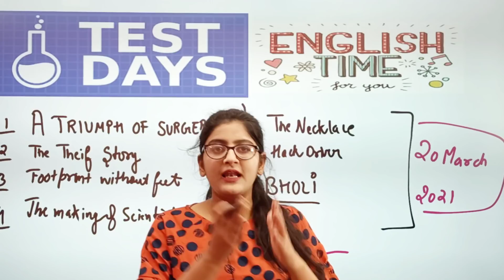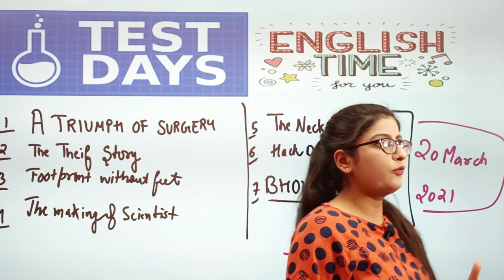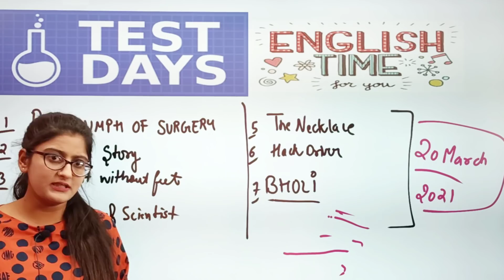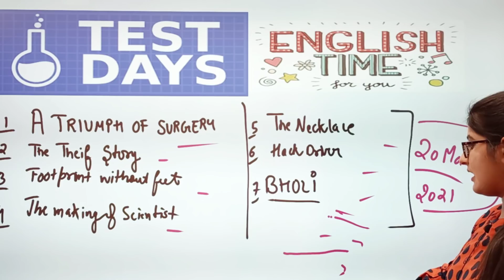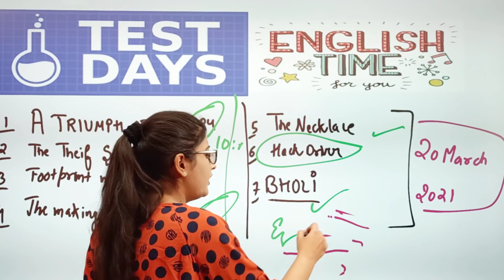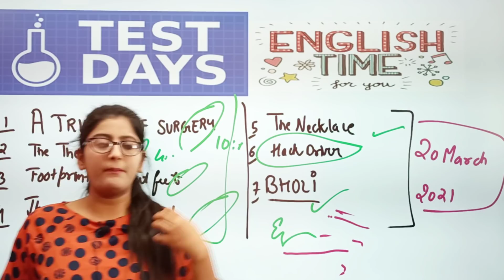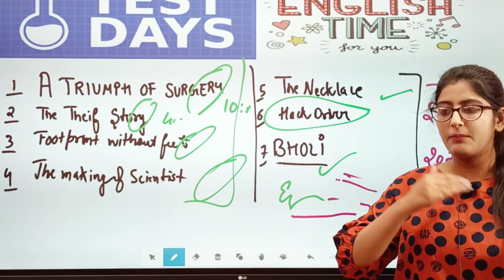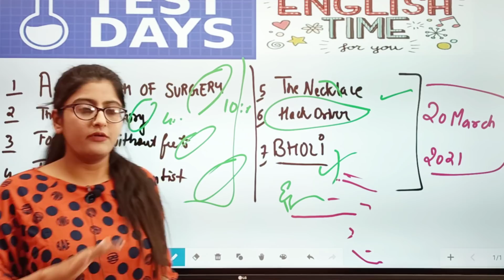पूरी Book का Full n Final Test/Are you all prepared/Study